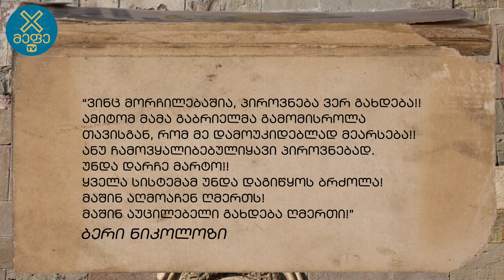როგორ ყალიბდება ადამიანი პიროვნებად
ℹ️ როგორ ყალიბდება ადამიანი პიროვნებად ➖ ბერი ნიკოლოზი